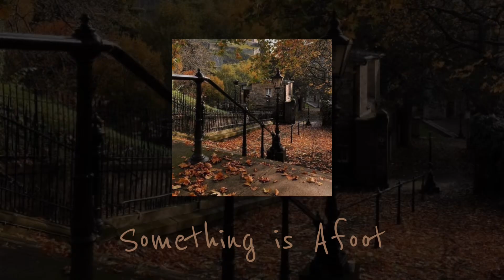A Halloween Playlist for Spooky Scary Skeletons